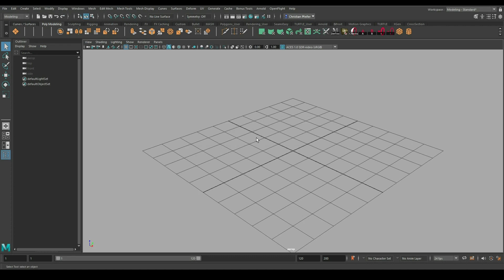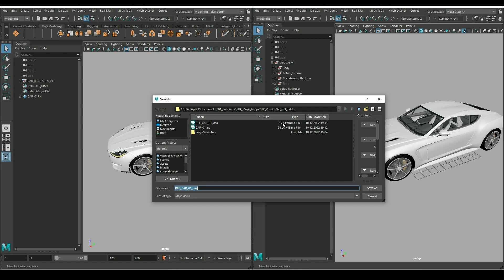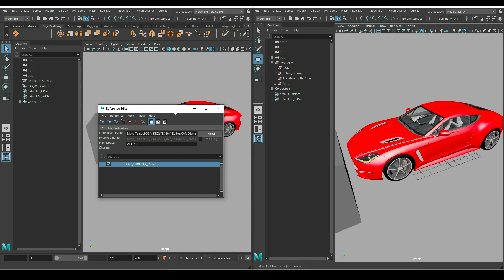Autodesk Maya - Reference Editor - Share Data / Save Space